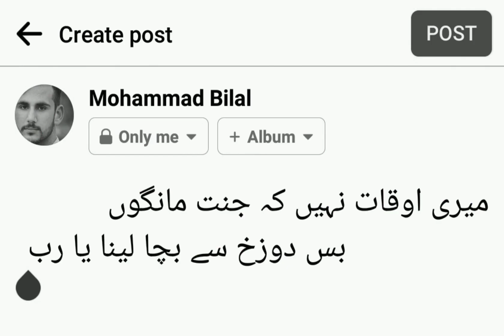𝐇𝐈𝐃𝐃𝐄𝐍 𝐏𝐀𝐈𝐍ツ | Mere Aukaat nhi ka Jannat Mangoo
stay inspired(. ❛ ᴗ ❛.)
stay safe(◕ᴗ◕✿)

Hit likes.

lots of  ❤️
Guys do